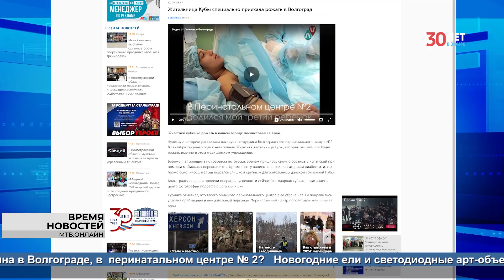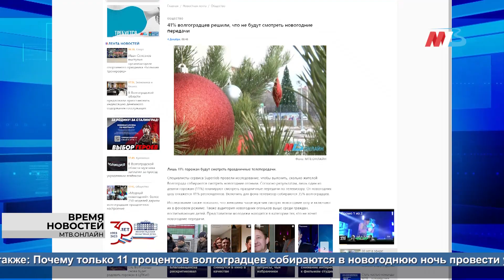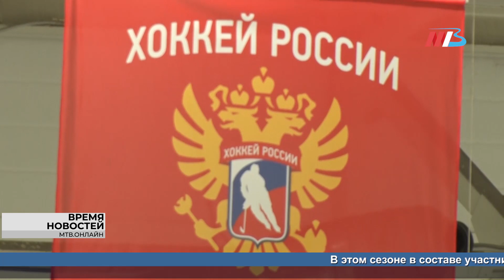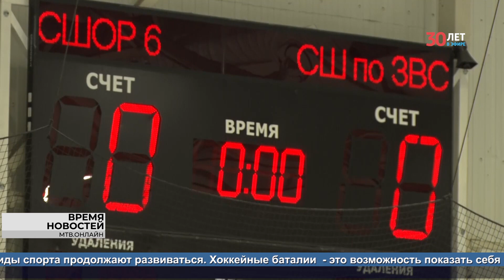Новости Волгограда и области 05.12.2023 7-30